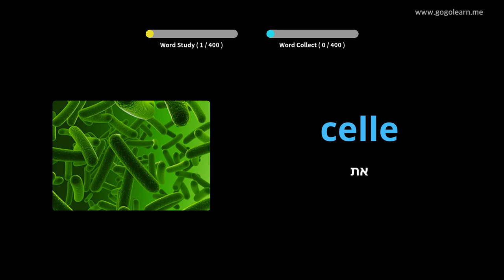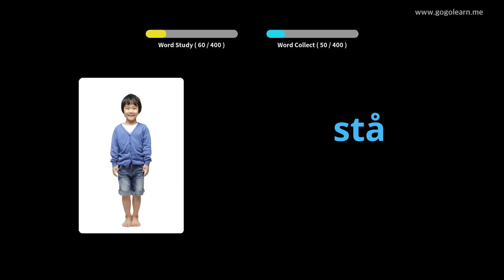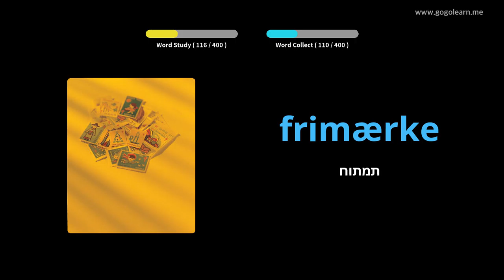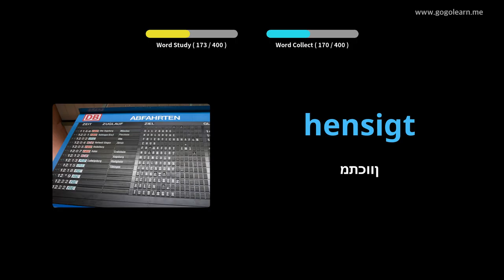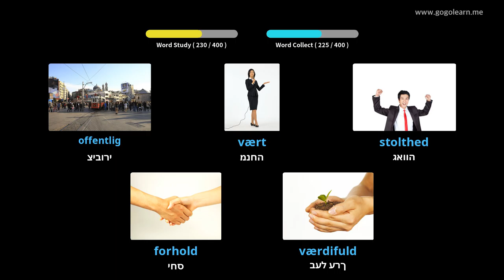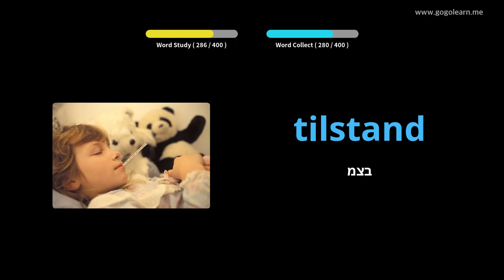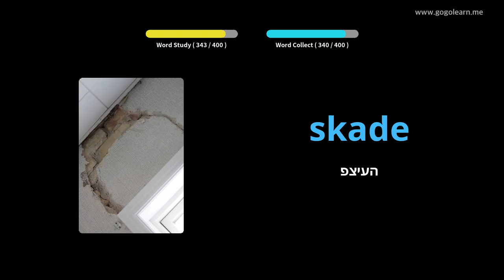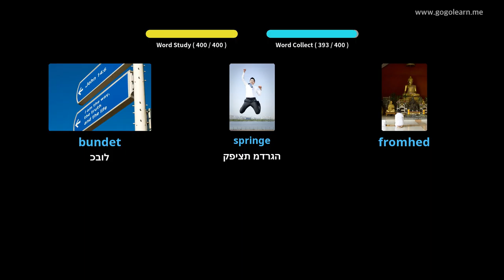למד עם תמונות דנית | אוצר מילים דנית בית ספר תיכון 3 | Golearn